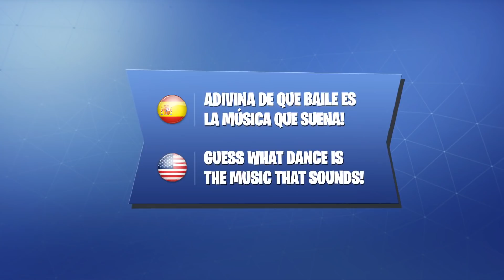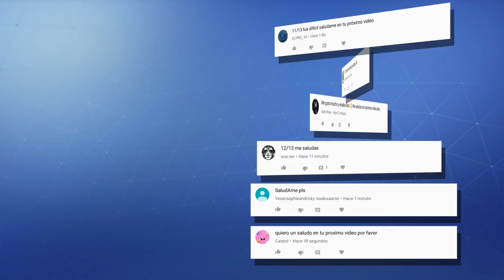ADIVINA EL BAILE DE FORTNITE POR SU MÚSICA - PARTE 6 - MODO DIFÍCIL | tusadivi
Bienvenidos a un nuevo vídeo para el canal! Hoy os traigo la sexta parte de este desafío. ¿Serás capaz de adivinar a cual de las ocho opciones en movimiento pertenece la música que suena? ¿Cuántos aciertos lograrás? Compruebalo!

Ah! y tampoco te olvides de compartirlo ¿Cuántos aciertos podrán conseguir tus amigos? :D